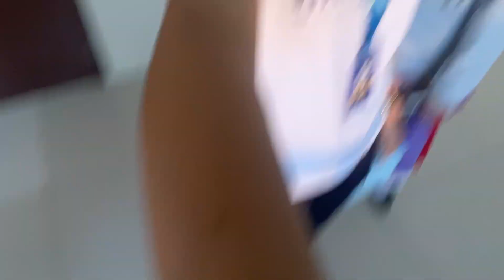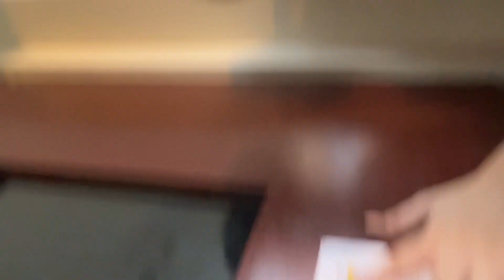September 9, 2023